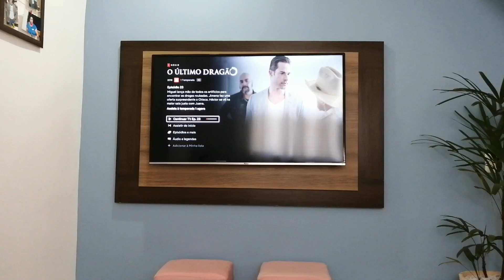Rotina Real | Limpeza e Organização na Casa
Oi gente sejam bem vindos para mais um vídeo no canal

   Canal do meu filho Gabriel
   Turma do Gabriel Macedo

Obrigado (a) por assistir e volte sempre